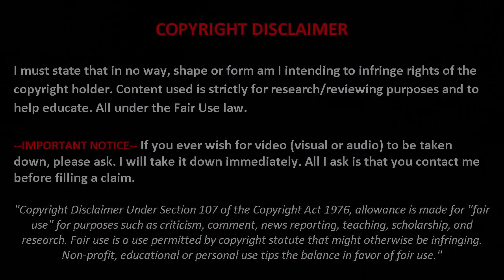7 GOL SUNDULAN AJAIB RONALDO PALING GACOR SEDUNIA ⚽️ Ruarrr Biasaaa...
Video 7 GOL SUNDULAN AJAIB RONALDO PALING GACOR SEDUNIA ⚽️ Ruarrr Biasaaa...